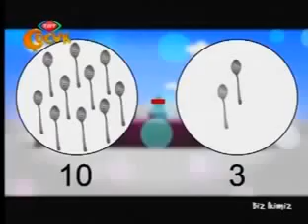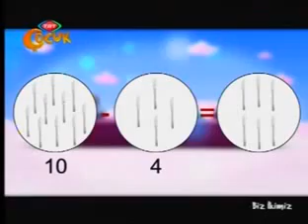Biz İkimiz Yeni Bölümler Çizgi Film TRT Çocuk G İle başlayan Nesneleri Bulmaca